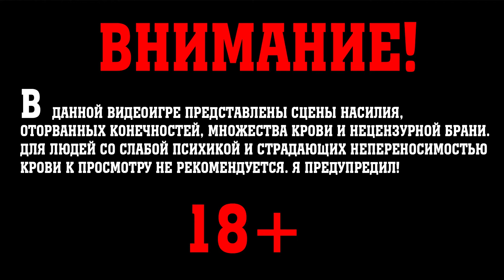Dying Light 2: Stay Human. Прохождение. Часть 21. ФЕЙЕРВЕРК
Прохождение игры Dying Light 2: Stay Human в 60 FPS в качестве 1080p60.
Dying Light 2: Stay Human является продолжение игры Dying Light выпущенной в 2015 году. Действия игры происходят в 2036 году. Спустя 15 лет после глобальной катастрофы. 98% человечества погибло. Многие города превратились в кладбища, в которых обитают страшные, ночные создания. Остался один город - Виллидор, закрытый от внешнего мира. В этот город приходит главный герой истории - Эйден Колдуэлл. Пилигрим, пытающийся найти свою пропавшую сестру Мию. В игре реализована система выбора и влияния на окружающий мир. В зависимости от выбора и действий игрока, город будет меняться на протяжении всей игры.